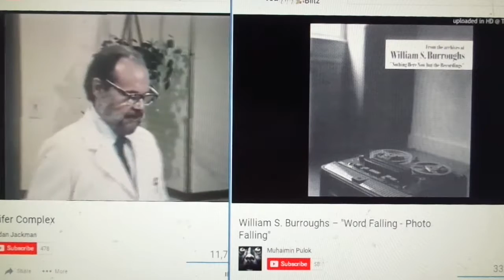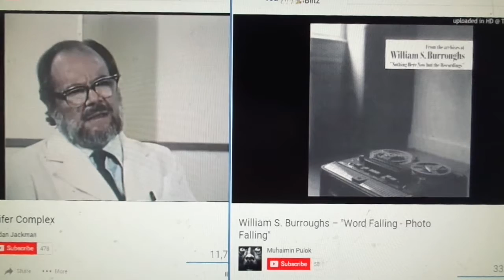William Burroughs Lucifer Complex cut up magic video